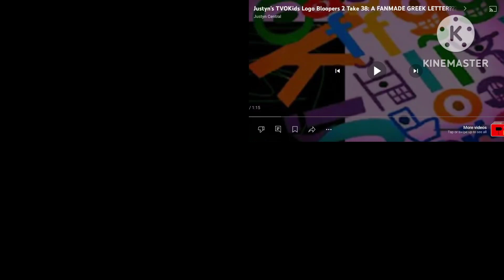tvokids up to faster 6